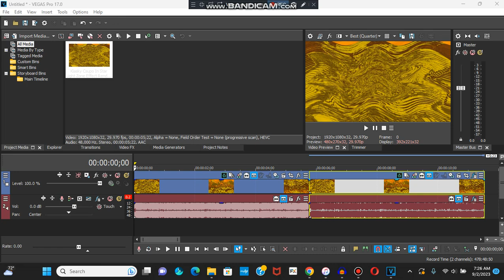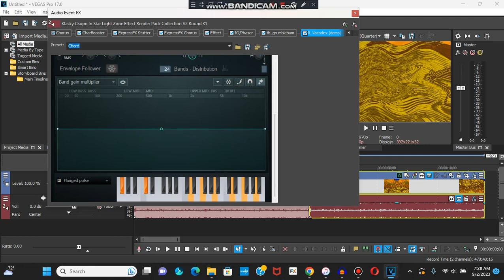(NEW EFFECT) How To Make ScreenRaysup V1